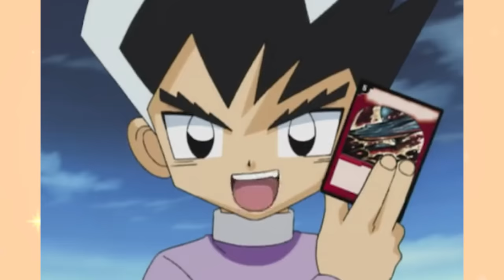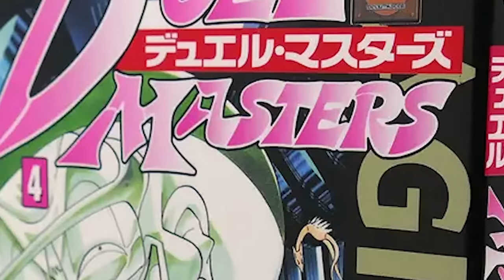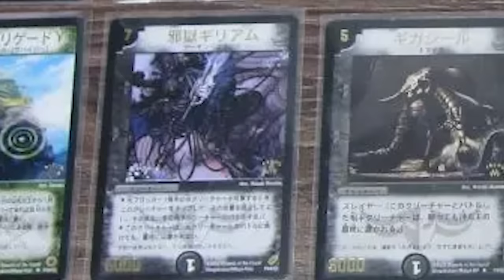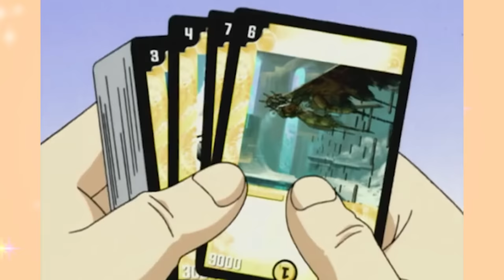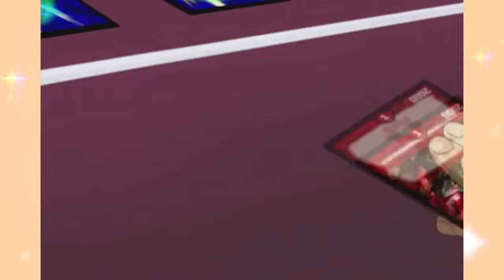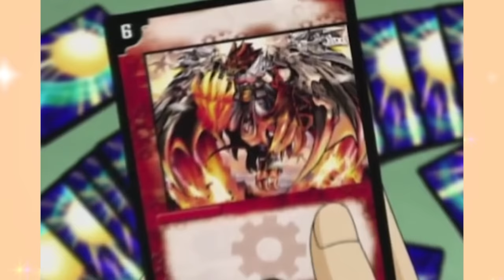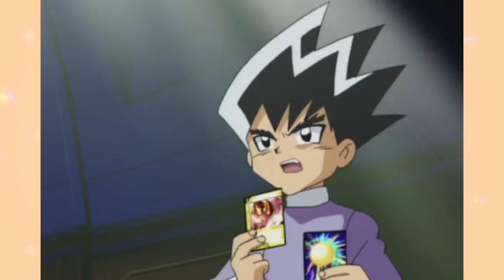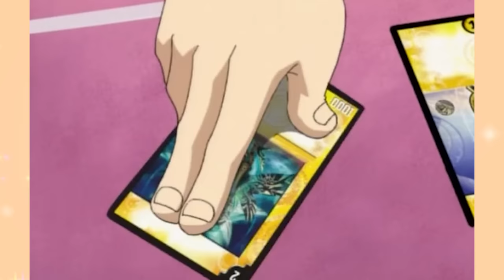WAIT... Remember Duel Masters?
Wait, you're telling me that Duel Masters was instead born from Magic: The Gathering and somewhat a competitive version of Pokemon rather than being a Yu-Gi-Oh rip-off? That's crazy! Well today, let's take a look into what Duel Masters was all about and what happened to it!

Written By: Jordan Fringe & David Strickland
Edited By: Jordan Fringe & Violabun
Channel Art By: Jerry Meehan